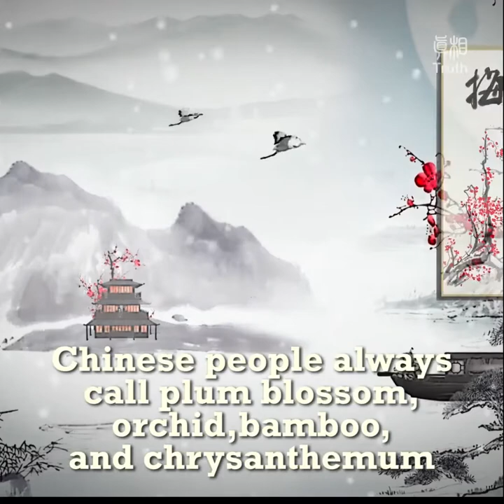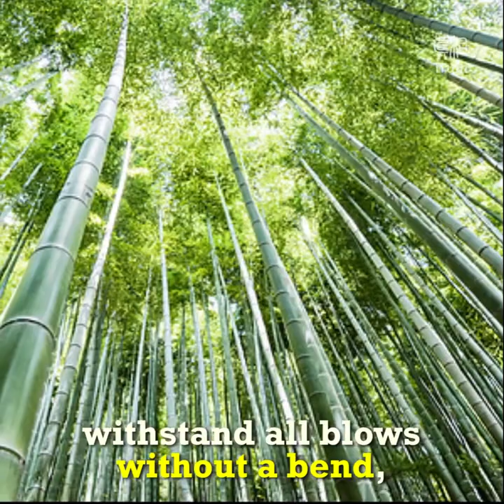Four Noble Characters in flowers: Plum Blossom, Bamboo, Orchid, Chrysanthemum